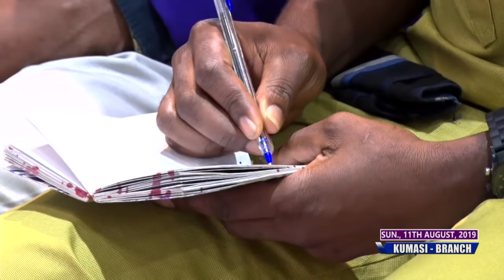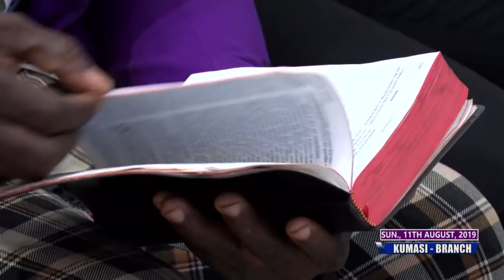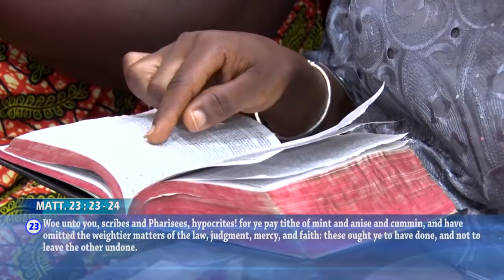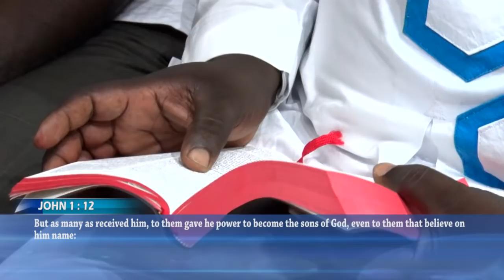THE TRANSFORMATION IN JESUS CHRIST (11th August, 2019) - Stephen Adom Kyei-Duah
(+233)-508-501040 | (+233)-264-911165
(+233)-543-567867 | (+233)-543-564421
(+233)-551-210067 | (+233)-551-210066